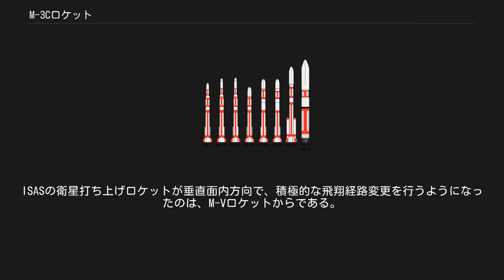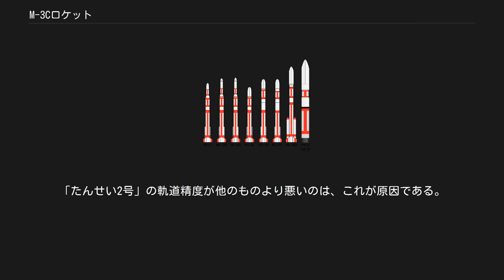M-3Cロケット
Clip M-3Cロケット M-3Cロケット（ミュー3シー ロケット）は、東京大学宇宙航空研究所（後の文部省宇宙科学研究所、現宇宙航空研究開発機構宇宙科学研究所、以下、東大）が日産自動車宇宙航空事業部（以下、日産）と共同で開発し、日産が製造、東大が運用した科学衛星打ち上げ用の3段式の固体燃料ロケット。
 L-4Sに誘導制御装置を付加したL-4SCロケット（5機打ち上げ）を用いて開発が行われた。
第1段目、第3段目は無誘導、第2段目のみ液体噴射によるTVCとサイドジェットで誘導制御を行う。
 当初は、4段構成のM-4SCとして開発される予定であったが、誘導装置の簡素化のため3段式となった。
無誘導のM-4Sロケットの頃は、風に流される事があっても確実な衛星軌道投入を実現するため、近地点700km、遠地点2500km〜4500km付近（遠地点は衛星重量により大きく変化する）を「目標軌道」として衛星打ち上げを行わざるを得なかった。
このため、ロケットが設定した軌道にあわせた目的の衛星しか制作できず、また実際の低軌道打ち上げ能力より大幅に小さい衛星しか軌道に投入できなかった。
しかし、M-3Cで衛星の目的と大きさを考慮した軌道を自由に選べることとなり、軌道投入できる衛星の大きさがM-4Sより大きくなった。
また打ち上げ能力自体もロケット燃料技術の進歩により、M-4Sより若干向上している。
 M-3CとM-3Hロケットは構成上共通点が多く、両者を併せてミューロケットの第二世代と見なされている。
M-3Cは打ち上げに失敗した衛星の代替機を打ち上げる必要があったことからM-3H登場後も残され、結果的に運用終了はM-3Hのほうが先だった。
 なお、誤解されがちではあるが、M-3Cロケットを始め、M-3Hロケット、M-3Sロケット、M-3SIIロケットは、誘導制御ロケットだが、飛翔マニューバーはL-4SロケットやM-4Sロケットと同様の重力ターン方式である。
これらのロケットに搭載された誘導制御装置は、垂直面内の制御については、あらかじめランチャーにより設定された理想飛翔経路と実経路とのズレを補正しているだけに過ぎない。
ランチャーによって定められた理想経路に従って飛行した第1段目と第2段目の燃焼が終了した後、第2段目のサイドジェットにより姿勢を制御されスピンモーターによってスピンを加えられた第3段目は放物線を慣性飛行し、その頂点付近で燃焼を開始する（第3段目の打ち出し方向と燃焼開始時間の制御により、第2段目までの推力誤差の修正を行う。）。
ISASの衛星打ち上げロケットが垂直面内方向で、積極的な飛翔経路変更を行うようになったのは、M-Vロケットからである。
 1〜2号機までは、姿勢検出をM-4Sの姿勢制御部（第3段目と第4段目の間に挿入されている）と同様の方式で行っており、検出精度が不十分であったが、3号機（失敗）から新しい方式に変更した。
この方式はM-3H,M-3Sにも引き継がれている。
また、1号機の第2段は第1段目が風で流された結果を相殺するような飛翔補正を行わず、打ち上げ前にあらかじめ定められた角度への飛翔補正を行っている。
「たんせい2号」の軌道精度が他のものより悪いのは、これが原因である。